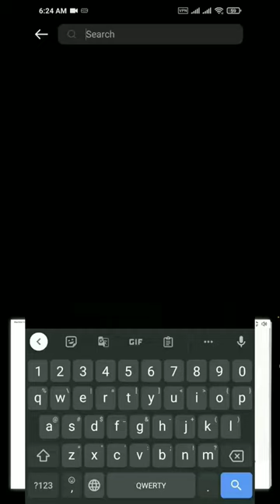🔴 Yangi Boshlanuvchilar Uchun Forex Kitobi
DaDo, Manga Kitob kerak🔥

Xammaga salom internet sizlar bilan DaDo Trader,
do'stlar, sizlarga onlayn savdo (trading) va investitsiyalar sohasidagi ba'zi imkoniyatlar haqida qisqacha ma'lumot bermoqchiman.
️💰 Forex brokerlar orasida,
kabi tajribali brokerlar mavjud.
Ular orqali valyuta juftliklari bilan savdo qilish mumkin.
📈 Kriptovalyuta birjalaridan,
kabi saytlarda esa tijoratni boshlash oson.
Ular orqali bitcoin, (BTC) efir, (ETH)  va boshqa kriptovalyutalar bilan ishlash imkoniyati bor.
️🤖 Binary optionlar uchun
kabi platformalar taklif etiladi.
Bu yerda option bozoridagi kichik miqdordagi narx o'zgarishlardan daromad olish mumkin.

Maslahat va qo'llab-quvvatlash uchun bizning guruhga qo'shiling.
Ommabop tushuntirishlar va qo'llanmalar orqali sizga yo'l ko'rsatamiz.

Umid qilamanki bu qisqa ma'lumot sizga kerakli bo'lardi.
Savollaringiz bo'lsa murojaat qiling.
Omad!